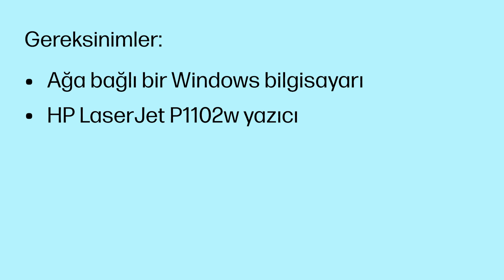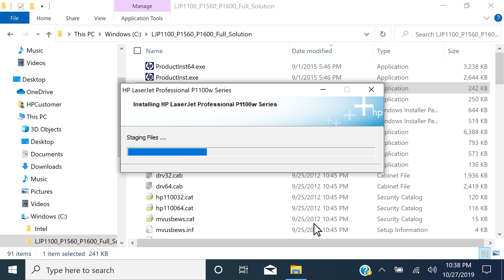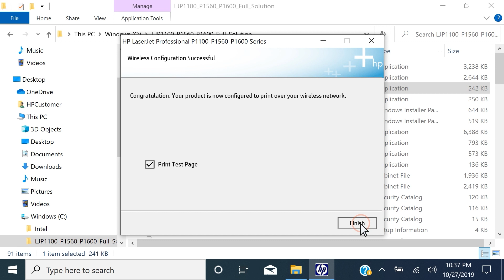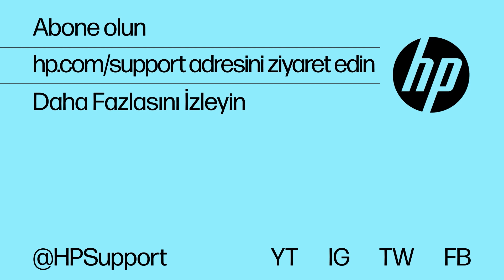Windows'ta Kablosuz Ağ Üzerinde Bir HP LaserJet P1102w Yazıcı Kurma | HP Yazıcılar | HP Support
Bu videoda, Windows'ta kablosuz ağ üzerinde bir HP LaserJet P1102w yazıcısının nasıl kurulması gerektiği açıklanmaktadır. Gerekli sürücüleri yükleyecek ve sistemi kablosuz yazdırmaya uygun şekilde ayarlayacağız.

Bölümler:
00:00 Giriş
00:46 Yazılımı ve sürücüleri yükleyin
01:31 Yazıcıyı seçin
01:46 USB kablosunu bağlayın
01:58 Kablosuz Yapılandırma Yardımcı Programını kullanın
02:23 USB kablosu bağlantısını kesin
02:36 Test sayfasını yazdırın